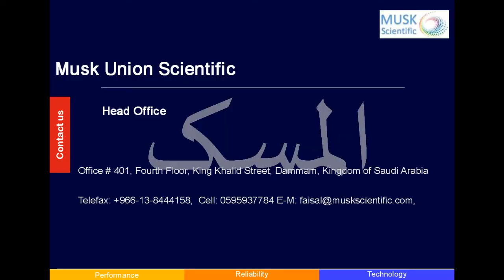Laboratory Furintire project video # 1316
laboratory furniture project with civil work and aluminum partition.
# laboratory furniture supplier Dammam
# laborarory furniture supplier Saudi Arabia
# Fume HOOD supply, installation, maintenance, calibration in Saudi Arabia
# Supply of laboratory Equipment and Furniture
# Laboratory furniture Dammam, Riyadh, Madina, Jedah,